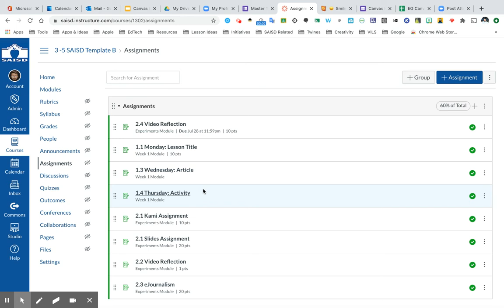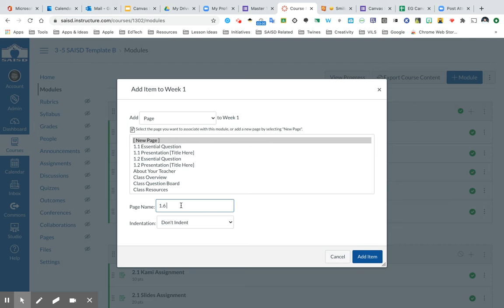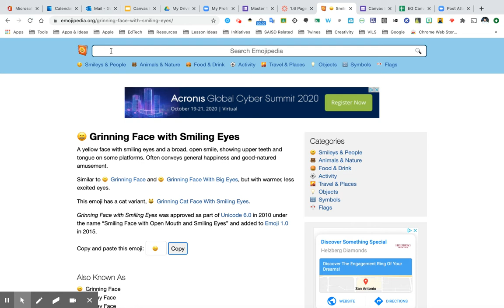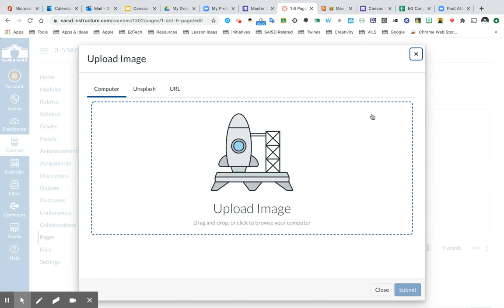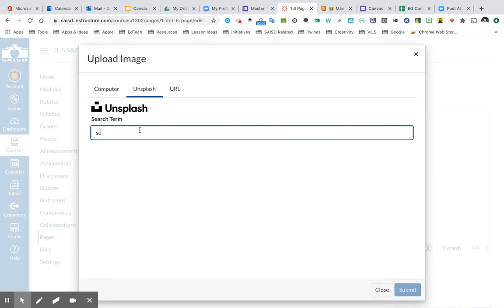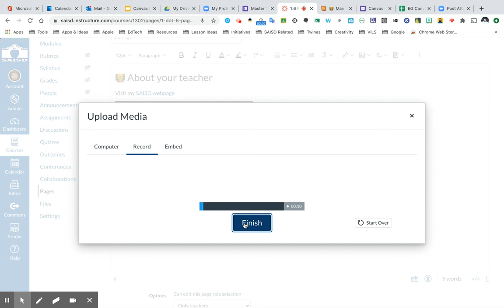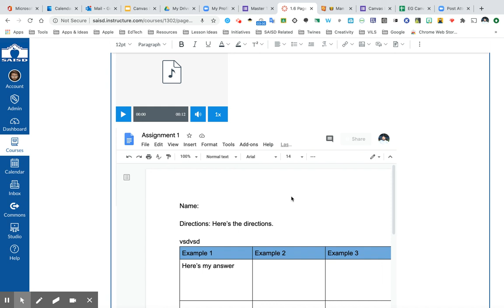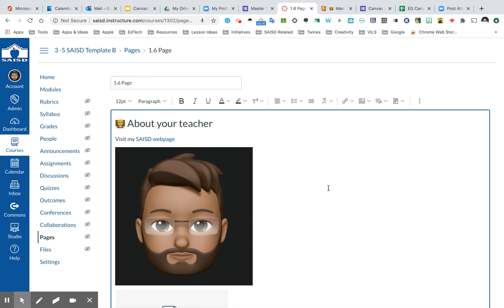SAISD Canvas: Rich Content Editor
In this tutorial, learn how to use the Canvas Rich Content Editor to create content in Canvas such as pages, assignments and more.